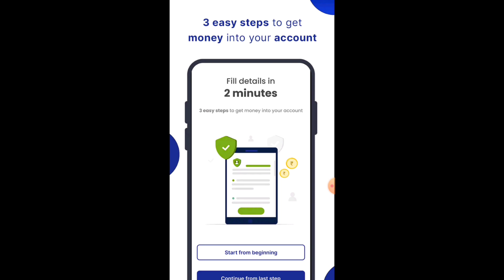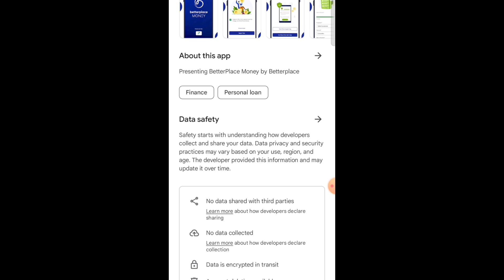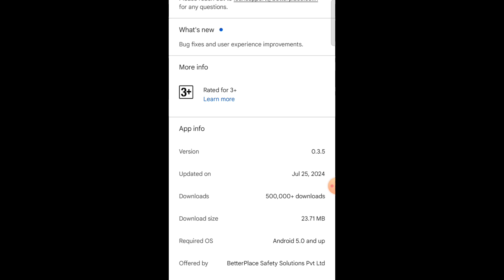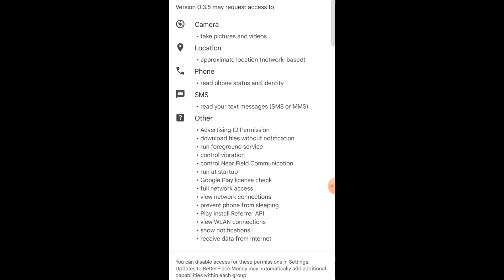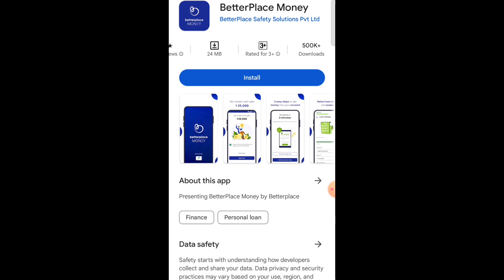101% New Instant Loan App Without Income Proof || Loan App Fast Approval 2024 | Bad CIBIL Score Loan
101% New Instant Loan App Without Income Proof || Loan App Fast Approval 2024 | Bad CIBIL Score Loan

Search Topic :
loan app fast approval
loan app
Instant loan
Instant loan

Discrimination :
company.
Request to User:
Thanks
Vishal Goswami..|